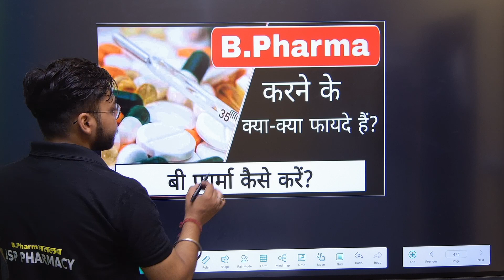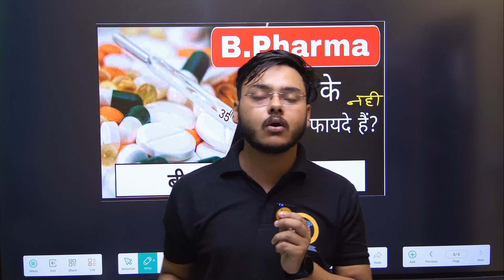Bpharma करने के इतने सारे फ़ायदे 😳 | bpharma course details | Sakshi Rajput